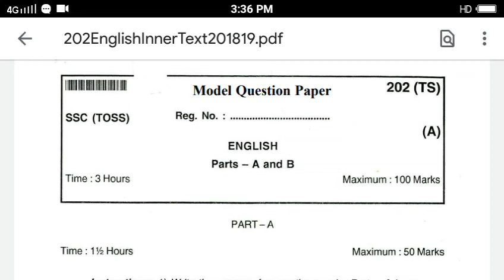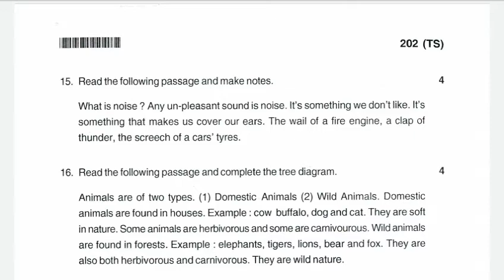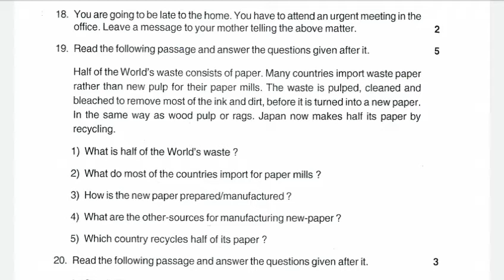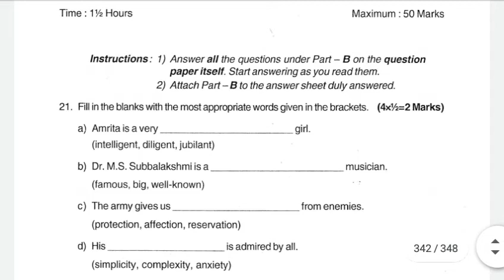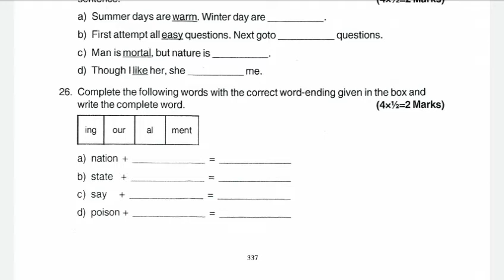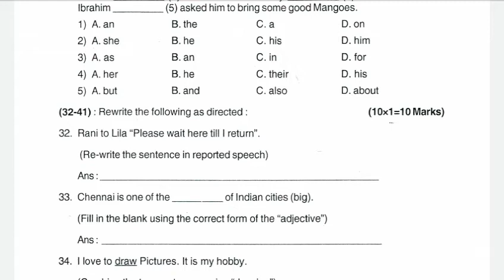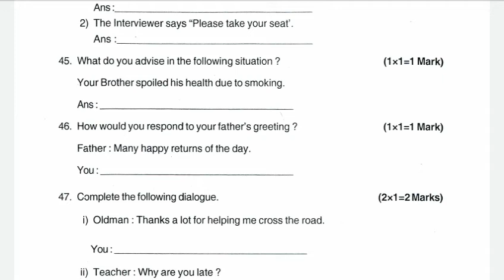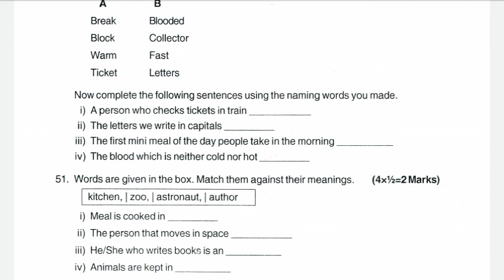Open 10th English model question paper